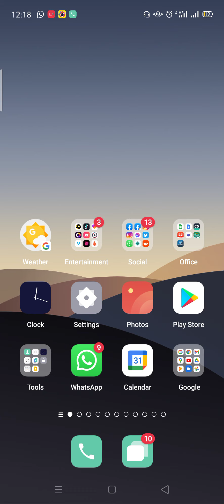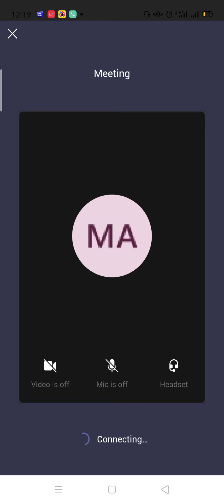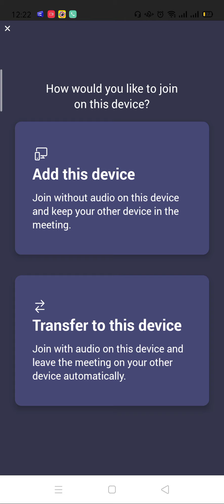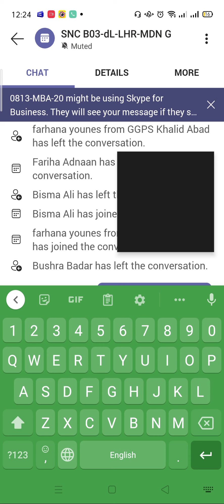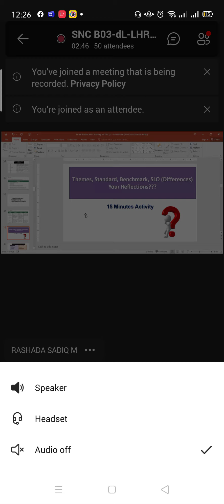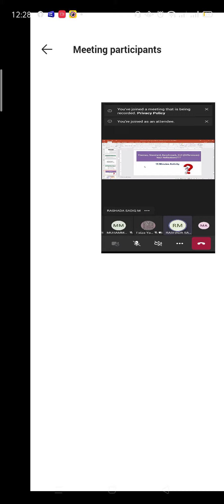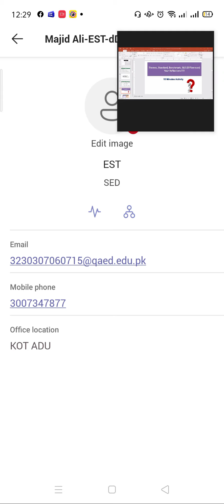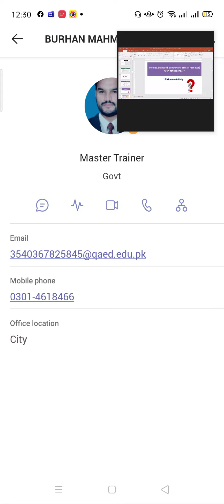How Join and participate in MS-Team meeting properly